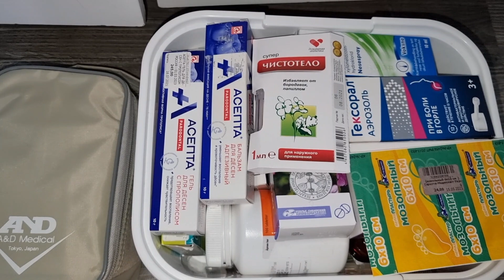"Ужасы" норвежской медицины🩺💊🧫🧪